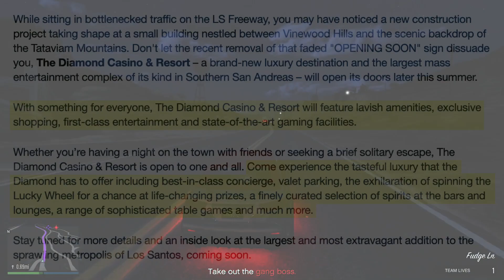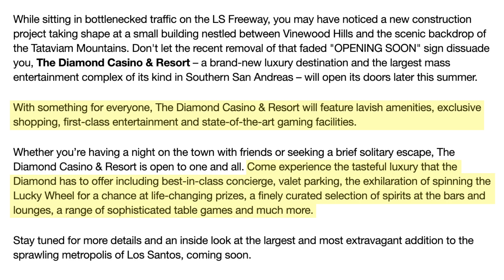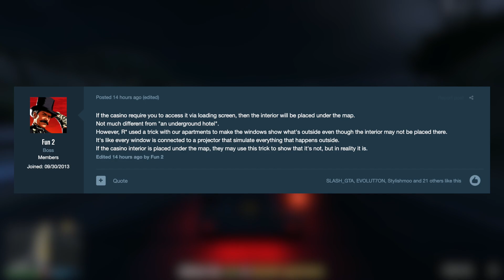GTA 5 Online Casino DLC Update - INTERIOR DETAILS! Playing As A Lone Wolf, The Diamond NPCs & MORE!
In today’s Grand Theft Auto 5 video - We'll get some insider details from Tezfunz2 about the interior of The Diamond Casino & Resort! And I'll be discussing about playing as a Lone Wolf and much MORE!